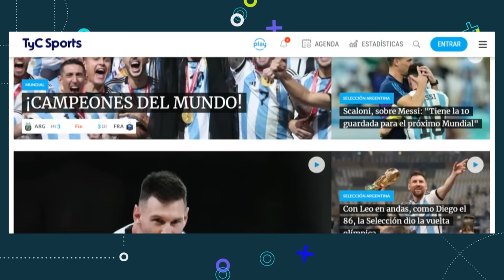RACING PERDIÓ CON PLATENSE Y ESTALLÓ EL CILINDRO 🔥 PIDEN POR MILITO, CANTOS CONTRA LA DIRIGENCIA Y +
Racing, dirigido interinamente por Sebastián Grazzini y Ezequiel Videla, luego de la salida de Fernando Gago, cayó 2-1 con Platense en Avellaneda, donde se vivió una noche caliente y llena de reprobaciones por parte de los hinchas, en el marco de la fecha 8 de la Zona B de la Copa LPF 2023.

Platense se adelantó a través de un polémico penal sancionado por una mano de Aníbal Moreno que Darío Herrera revisó a través del VAR y que Nicolás Castro cambió por gol, a los 19 minutos del primer tiempo.

El tercer penal en contra que le cobraron a Racing en este torneo (el anterior había sido justamente en el 0-2 contra Independiente) colmó la paciencia de los hinchas, que primero insultaron a la dirigencia y después se la agarraron con los jugadores.

A pesar de no tener la pelota, el Calamar se mostró cómodo con la ventaja y le bajó el ritmo al partido cada vez que pudo, mientras que la Academia pecó en exceso de paciencia y apenas lastimó con un remate a corta distancia de Roger Martínez, un disparo desde afuera del área de Jonathan Gómez y un cabezazo de Gonzalo Piovi, todas aproximaciones controladas por Ramiro Macagno.

El inicio del complemento lo tuvo a Racing como único protagonista ante un Platense que se dedicó a aguantar en su campo, salvo Rolando Martínez.

La insistencia en los primeros minutos le permitió al equipo de Grazzini y Videla generar dos jugadas a favor, pero sin vulnerar el arco Calamar.

En un contraataque, después de una jugada a favor del local, el equipo de Martín Palermo aumentó la diferencia con el tanto de Martínez.

Los minutos posteriores fueron caóticos para el local, desde lo que mostró en el campo como así también por la constante desaprobación de su gente, que no se quedó callada ante la falta de respuesta futbolística.

Racing consiguió el descuento con un tanto del ingresado Baltasar Rodriguez (luego del chequeo del VAR) a los 40 minutos.

El último tramo del partido fue puro empuje del local, sin ideas y a puro pelotazo, y con un Platense fuerte en defensa para quedarse con los tres puntos.